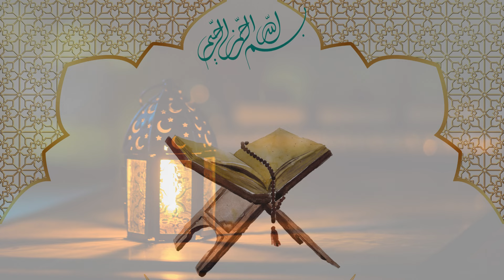کم تنخواہ میں گزارا نہیں ہوتا ؟ تو یہ ویڈیو آپکے لئے ہے | امیر بننے کا شارٹ کٹ گارنٹی کے ساتھ